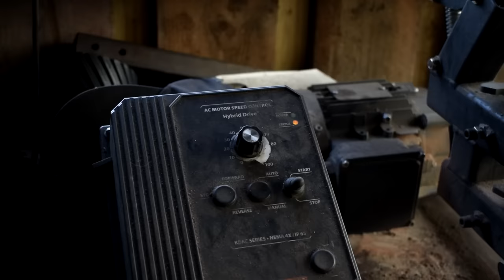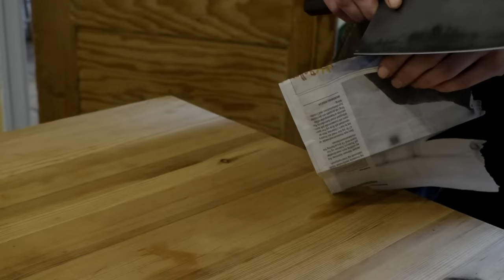Knife making - Forging a Big Kitchen Knife using the Warikomi Technique.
Bit of an experiment. It worked but definitely improvements to be made.

This video is copyrighted and my property and cannot be used or redistributed or published without my given permission.